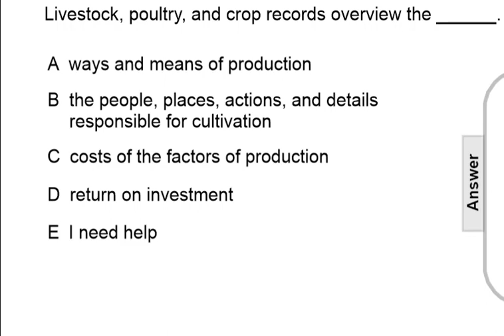Farm Records FA 38